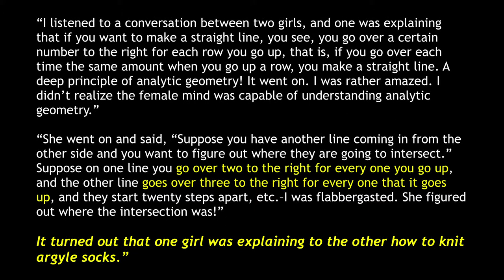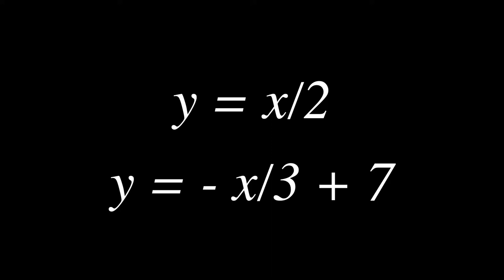Knitting (2): Eleanor Breaks at TEDxTeddington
Eleanor Breaks makes a plea for the preservation of traditional crafts like knitting, demonstrating the embedded mathematical knowledge taught with such skills. She takes a famous Feynman quote on Argyle socks and turns it into reality.